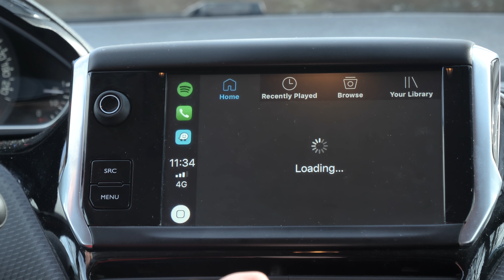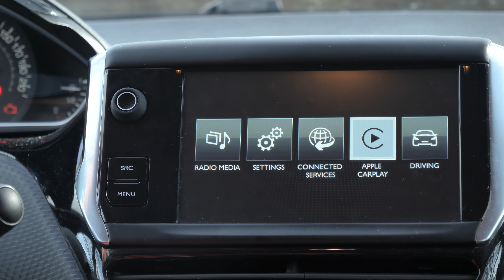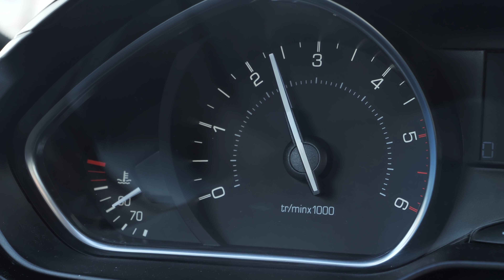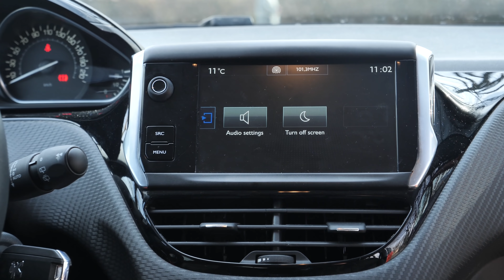Peugeot 208 prin Micul Paris - Cavaleria.ro